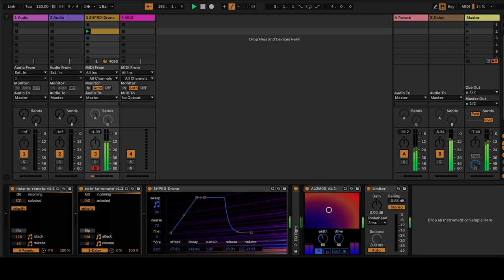Shepard-Risset glissando drone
Testing a new synth for drone music.  This prototype synth uses a continuous riser where as one partial reaches the top of its rise and fades out another partial comes up beneath it.      Built using an approximation of the  Shepard-Risset style glissando synth in Max.   I'm loving the synth.  There is a lot of redundant DSP in this version.  Next week, I will clean up the signal processing (using poly~).   I may also add some filtering.   The EQ after the synth is a big scoop out of the mid range. For some reason sinewave bother my ears in the mid range (200-2000 Hz).  Its like they sound extra digital (in not the good way) in that range.

The post synth FX include the Au2Modulator effect which uses the audio waveform of the input signal to modulate pan and phase distortion.

The note to remote midi effects use notes to automate/gate the reverb and echo sends.   Other than some mouse manipulation of the Au2M0D FX mix,  the entire test piece is driven by two sustained MIDI notes.